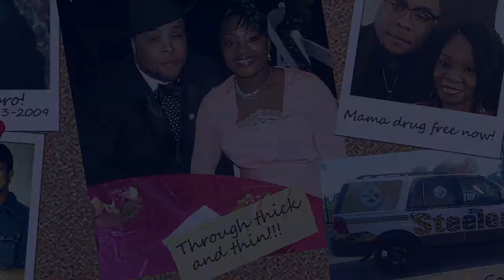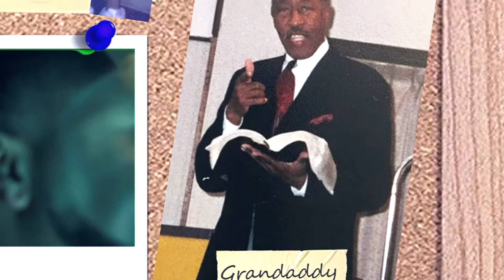Justin Shaw - You've Already Done Enough music video